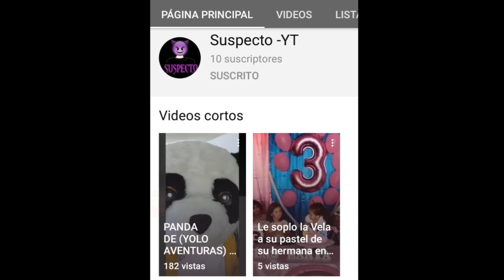MI Propio Carro En (Gta San Andreas)